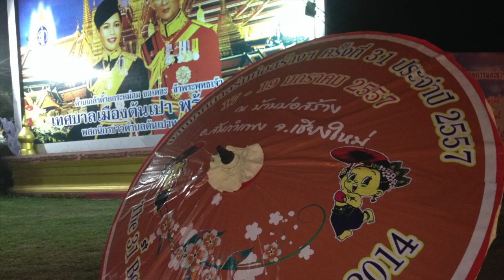Umbrella Festival : Bosang Thailand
17 January 2014

My favourite part of the video ... the School Marching Band (of course)

This is the first time that the festival has been held in the evening/night ... so the first time they have the floats illuminated.

Also means not walking i the heat of the Thai sun very sensible.